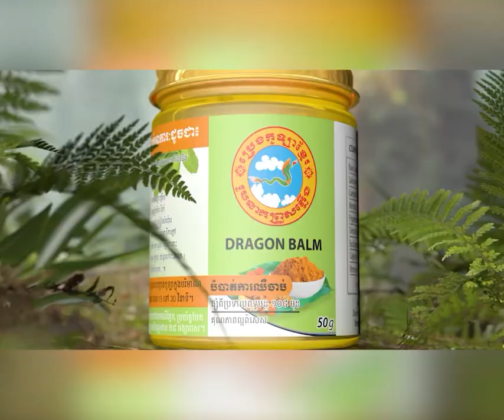បុរសម្នាក់បើករថយន្តកាមរីហាយប្រ៊ីត លឿនទៅបុកពីក្រោយរថយន្តកូរ៉េដឹកទឹកកក ប៉ើងក្រឡាប់ផ្ងារជើង